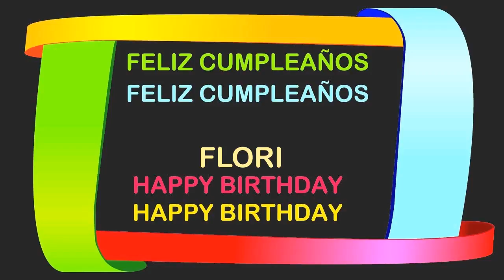Flori Birthday Postcards & Postales